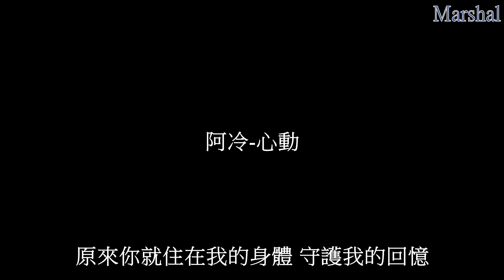阿冷-心動『有多久沒見你 以為你在哪裡原來就住在我心底』 【動態歌詞】 Marshal